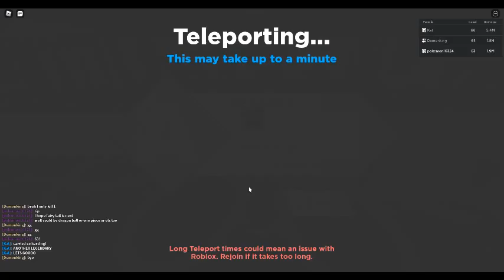Anime Dimensions : Time To Go On A Leveling Spree : With godking : Part 3 : Yay 53!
I don't think really was carry. They might did a lot of damage but we also did half each / decent. So we did also half to work together.